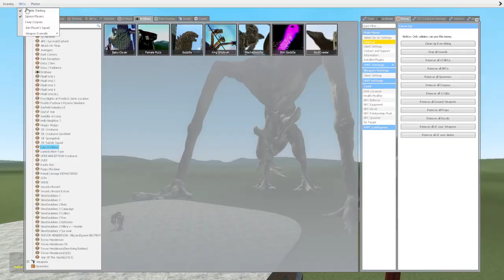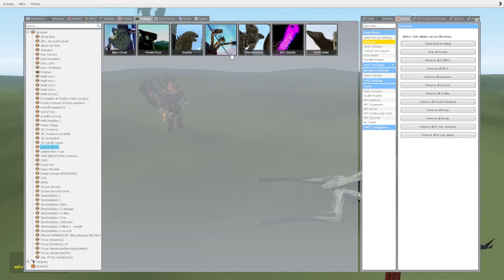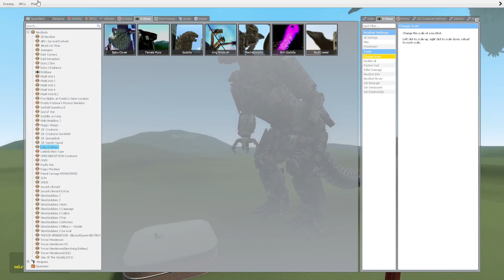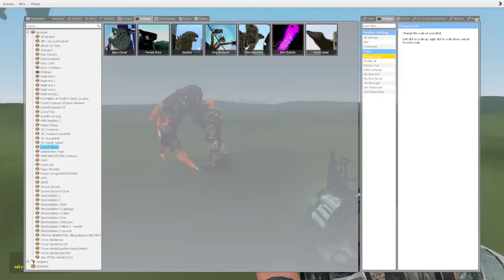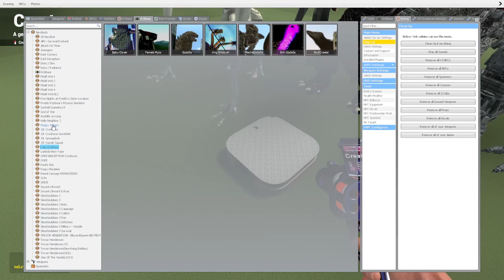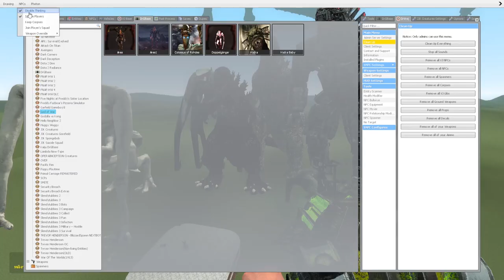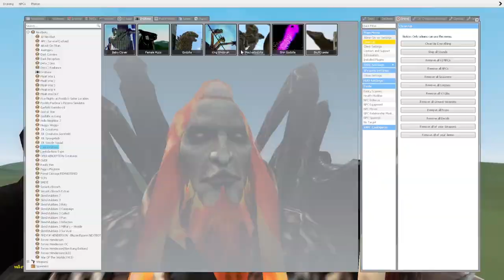Ares VS Kaiju- Godzilla- King Ghidorah in Garry's Mod